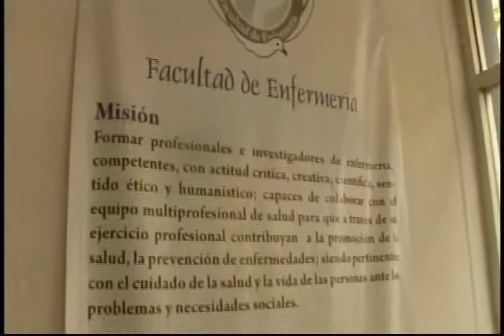Abre en Michoacán Clínica de Salud del Estudiante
Un total de 2 mil 600 alumnos de la facultad nicolaita de Enfermería, accederá a medida preventivas de promoción de la salud, con la nueva Clínica de Salud del Estudiante que se inauguró en Morelia este miércoles...